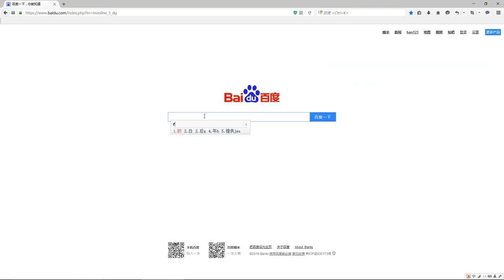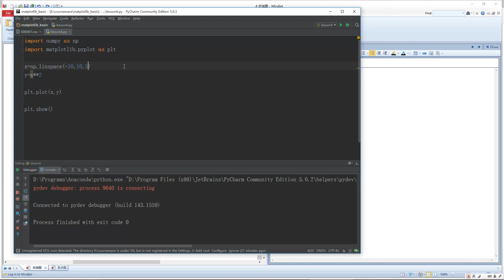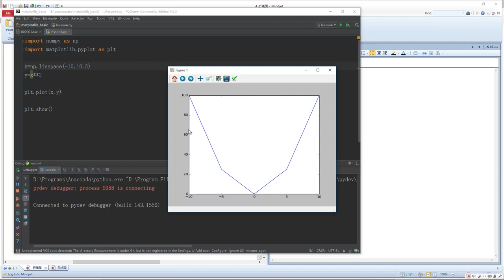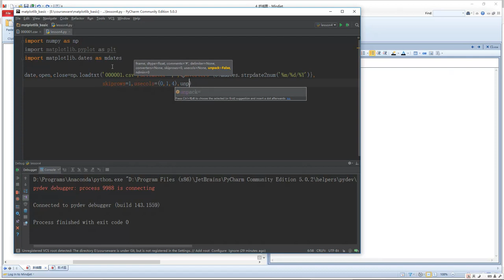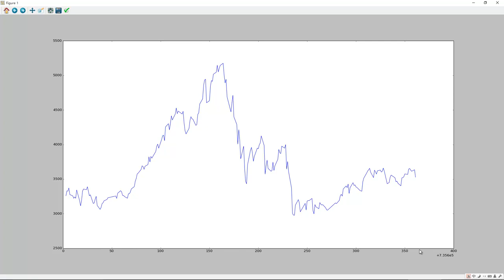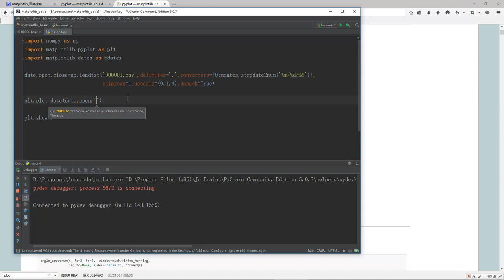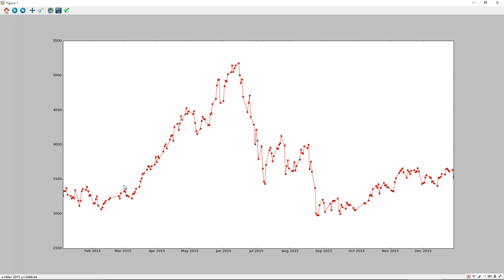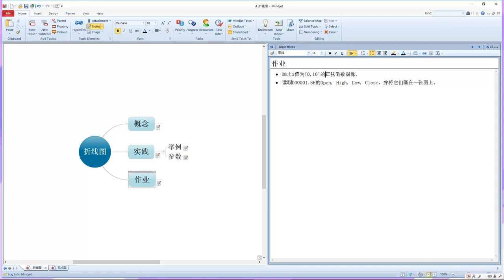Python数据可视化分析 matplotlib 4 折线图 mp4